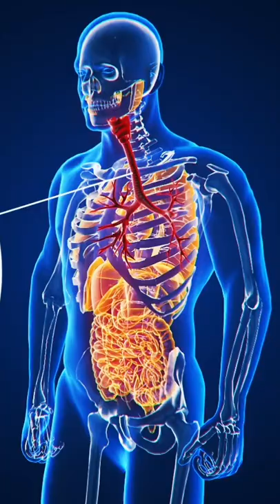What was the first animal in space？ space Fruit flies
Fruit flies were the first organisms to be launched into space, on February 20, 1947, in a captured Nazi V-2 rocket, reaching an altitude of about 68 miles in less than 200 seconds before returning to Earth via parachute.